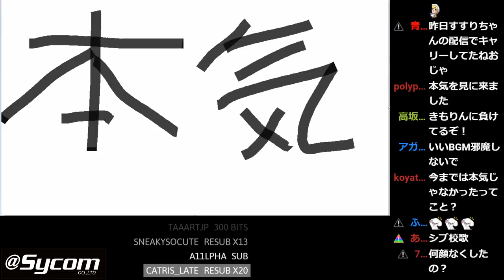【LOL】本気のスタンミジャパンをお見せします。マジと書いて本気のジリアン再始動